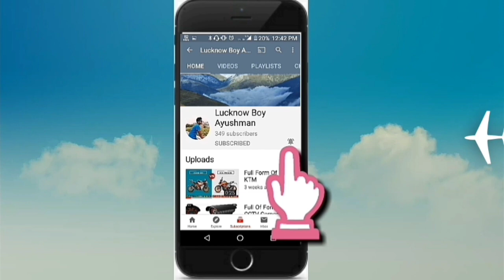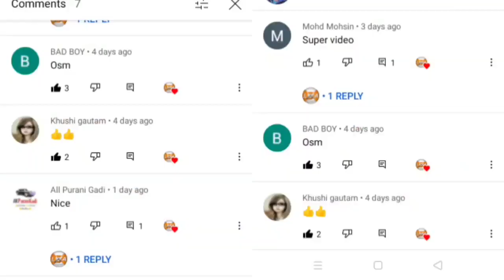सिर्फ 20 हजार में | Second Hand Bike Market in lucknow | used bikes for sale Lucknow | Bullet | R15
सिर्फ 20 हजार में | Second Hand Bike | Market Aminabad Lucknow | Bullet | Activa | R15

Hi

Dosto Maine Aaj Ke Es Video Me Maine App Logo ko lucknow second hand bike market ke baare me  bataya hai .

Hello Friends !
दोस्तों इस वीडियो में मैंने आपको New Avadh Auto Sale Lucknow की Second Hand Bike दिखाई हैं। यहां गाड़ियों पर फाइनेंस की भी सुविधा उपलब्ध है।

SHOP -  Avadh  Sale & Purchase
Address  : Near Taxi Stand1,3 & 5,7,8 Market Aminabad , Lucknow